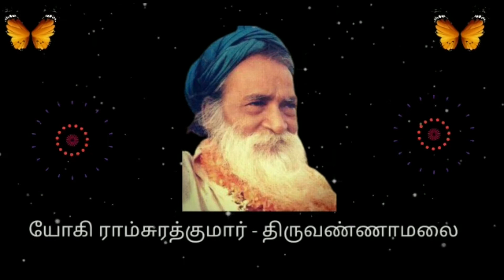460 : 21/11/21-Shri. Sita Ramdas Swami teachings - Ma Devaki Mathaji